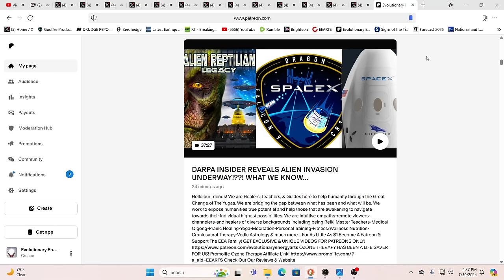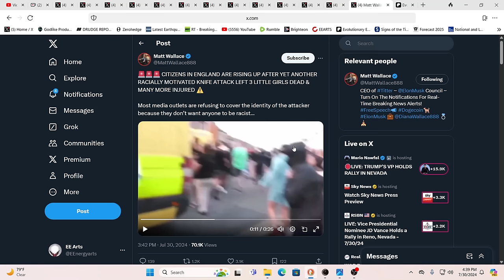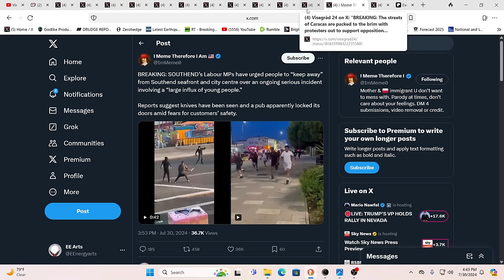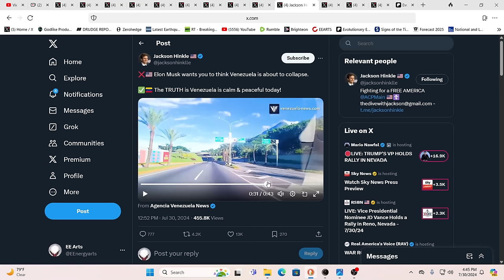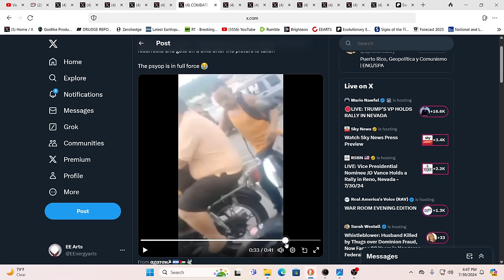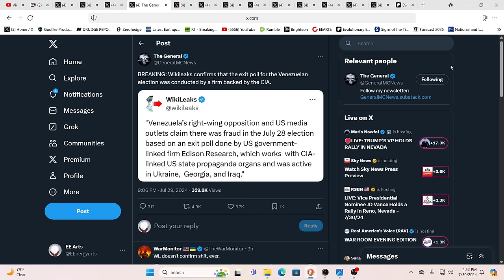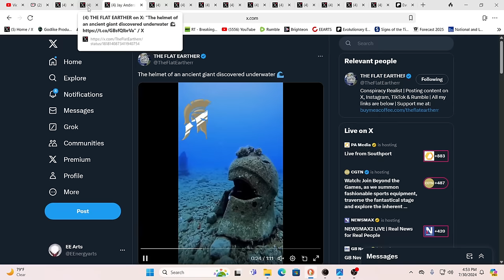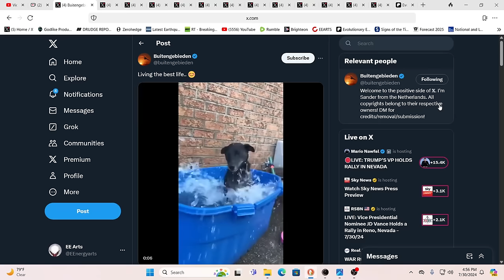WORLD GONE INSANE???WHAT IS REALLY GOING ON ??? VENEZUELA-UK-MIGRANTS- S......(ELECTIONS)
For truly uplifting energies & frequencies in these times!

Namaste!